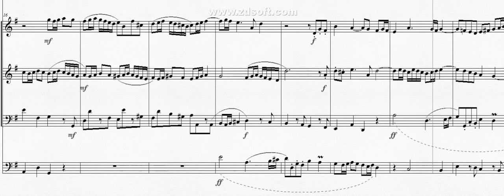DOK 1.50 - Ávila para Flauta, Oboe, Fagote e Cello (G) - Allegro